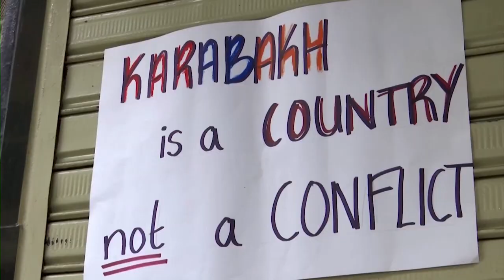Coming soon… Israel-Armenia relations amid challenges and interests – JS 556 Trailer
Join us on Tuesday, 10 November at 9:15 PM for the full episode.